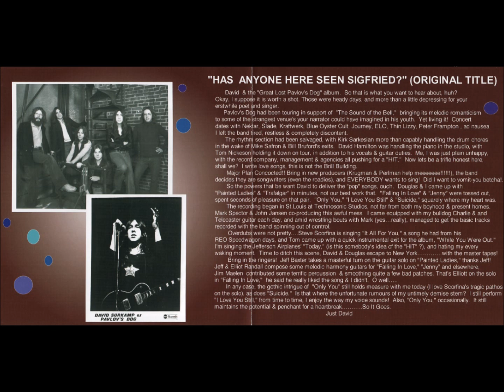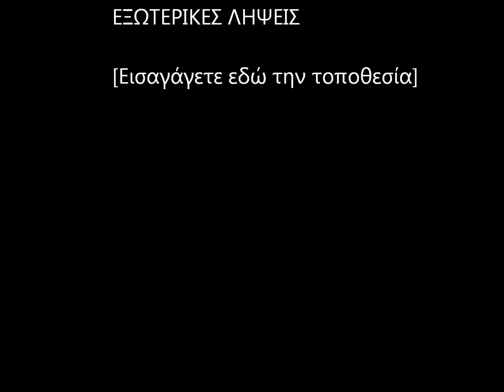Pavlov's Dog-Suicide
Album: Third